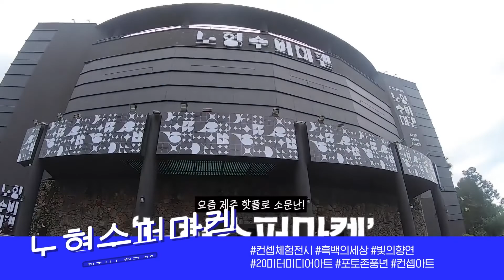협회가 소개하는 제주시 제주체험여행 37선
제주시를 200% 즐길 수 있는 체험 여행!
함께 떠나볼까요? :)

스팟들은 영상에서 확인해보세요!